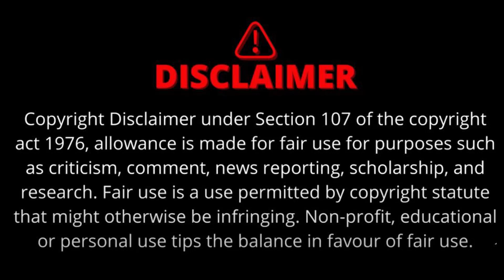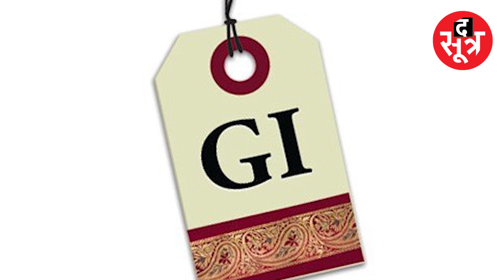PM Modi ने जिस Ratlami Sev का जिक्र किया, जानें क्या है इसकी कहानी?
पांच राज्यों के एग्जिट पोल के रिजल्ट आने के बाद से मध्यप्रदेश में बीजेपी की सरकार बनती दिख रही है...जिससे बीजेपी नेता खुशी जाहिर करते दिख रहे हैं...इसी बीच पीएम मोदी का एक वीडियो फिर से वायरल हो रहा है, जिसमें उन्होंने सभा को संबोधित करते हुए कहा था कि 3 दिसंबर को वह जीत के बाद रतलामी सेव खाएंगे...
pm modi, 3 december,mp elections 2023, ratlami sev,

The Sootr
Atarangi Media house private limited
3, Indira Press Complex,

THIS IS NOT A TAX RECEIPT OR INVOICE